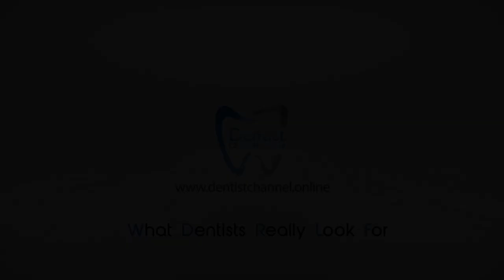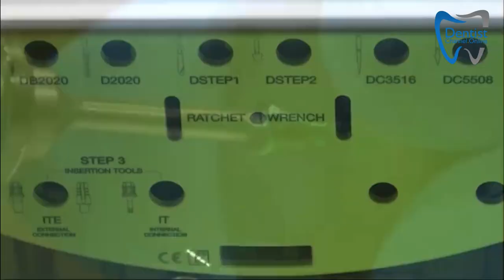SWISS Dental Implant systems from TRATE AG | IDS 2019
TRATE Dental Implants are 100% European Manufactured Implants made with Swiss machinery and with the highest quality control and certifications like the ISO 13485:2016 & CE. Utmost Hygiene care is what makes the TRATE Dental Implants stand out from others. The implants are Highly clean and come with ISO 6 packaging. They are as precise as 0.001 mm and the 1100 m² production site is located within the European Union (TRATE UAB) and runs 24/7 with over 80 employees which carry out various processes such as machining on Swiss-type lathes, washing and disinfection, design & development, surface finishing, clean room packaging and Quality Control.
The main objective of TRATE is providing the customers with modern dental systems of implants of guaranteed and stable quality, which meet all the requirements of the customers, gaining the customers trust and receiving steady profit. The TRATE AG guarantees the correspondence of the production to the requirements of the Council Medical Directive 93/42/ЕЕС.

Range of Dental Implants from TRATE:

The ROOTT Implant System is developed and constantly upgrading by TRATE AG in close cooperation with members of Open Dental Community.
The ROOT CONCEPT has dispensed with the overly complicated treatment procedures recommended by implant manufacturers
who are limited by their products on the market.
The ROOTT philosophy is to create the ideal artificial tooth which organically integrates with existing biological structures in the simplest way.
Class leading surface purity (ZWP 3/2016, p. 12-18).

COMPRESSIVE IMPLANTS

COMPRESSIVE implant is a one-piece implant with compressive threads.
It is used for multiple unit restorations with immediate loading in the upper and lower jaws with adequate bone tissue. It can be used in combination with basal implants and allows flap and flapless placement. Abutment direction can be adjusted up to 15° relative to the implant axis.